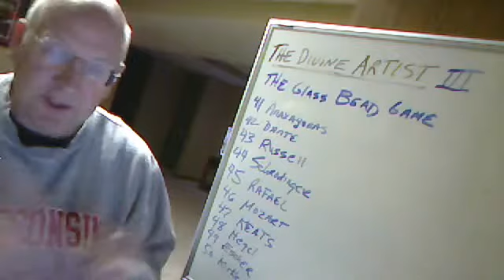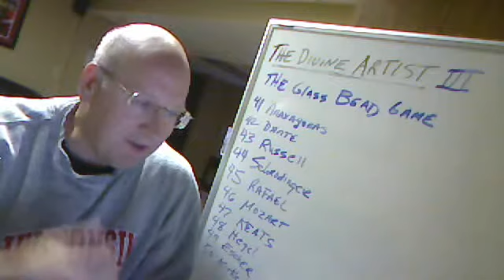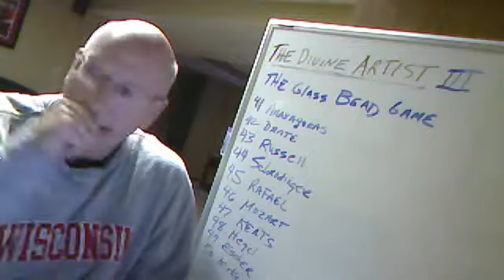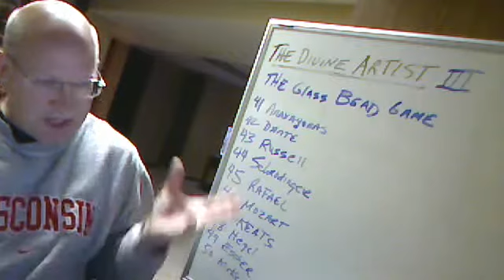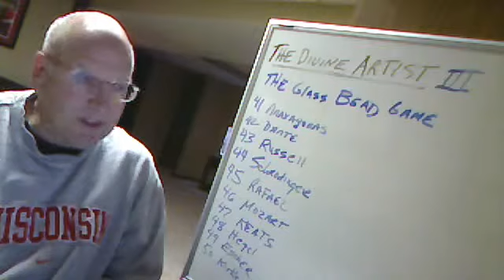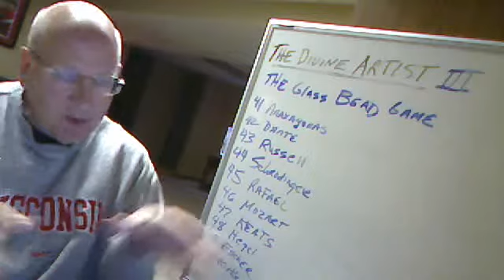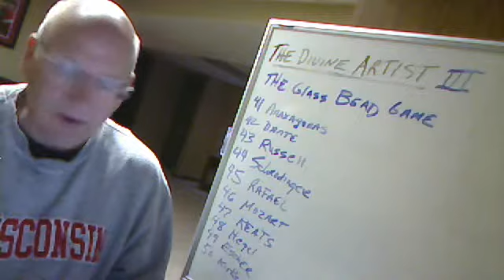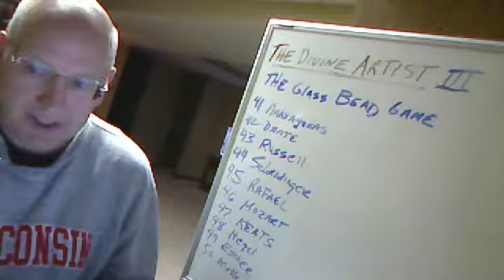The Divine Artist III